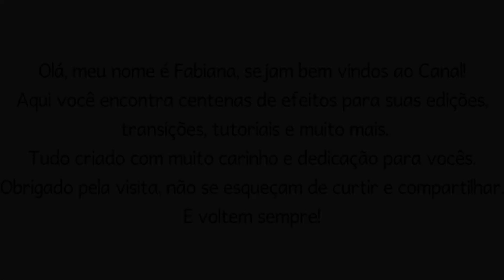Green screen photo template rain effect footage chroma key